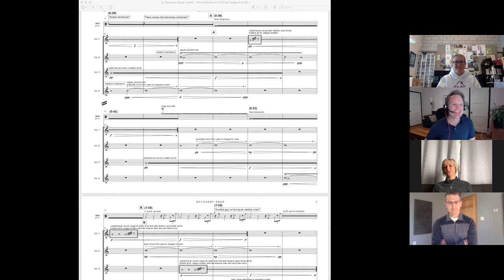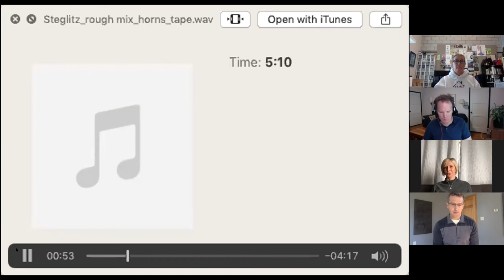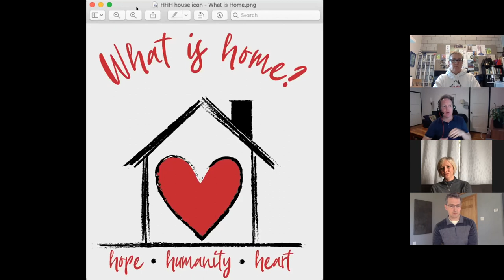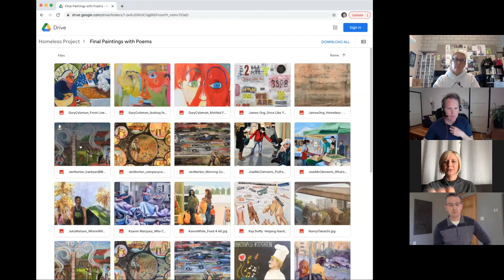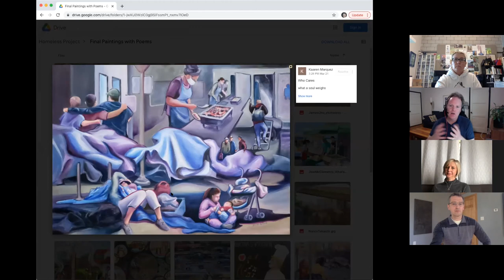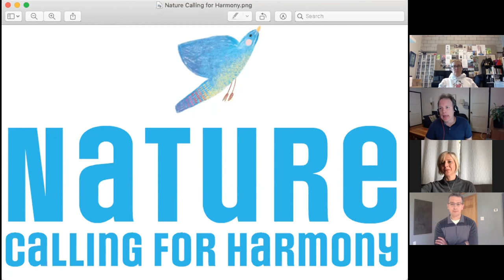QUADRE PANEL | 2021 NORTHWEST HORN SYMPOSIUM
Quadre's panel from the 2021 Northwest Horn Symposium.